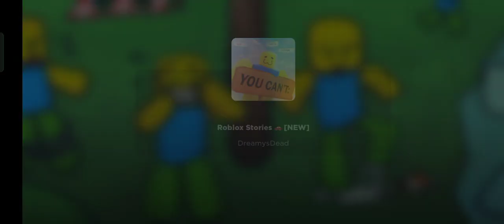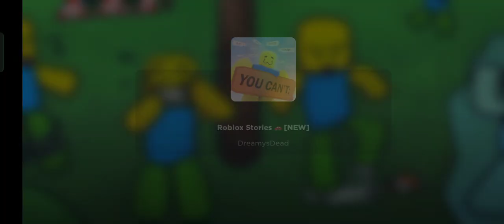Roblox you cant...